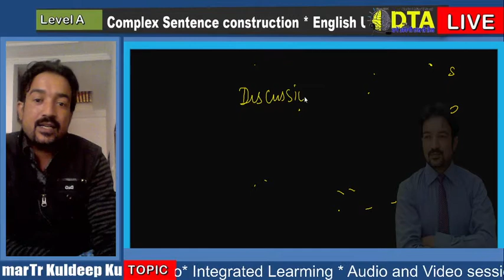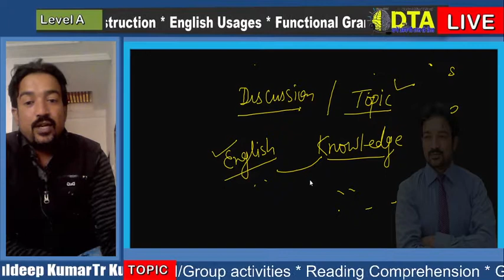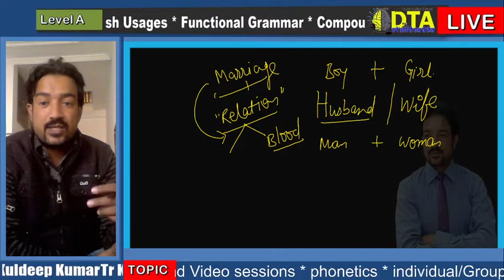Group Discussion|| On Family || For Air Force